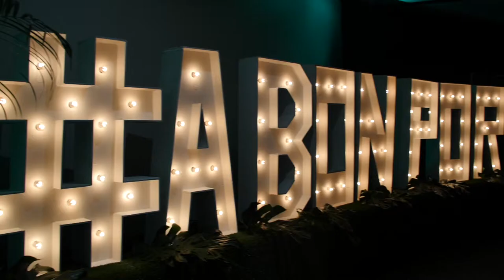Inauguration du Grand Quai dans le Port de Montréal | Montreal.TV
Soirée d'inauguration du Grand Quai dans le Vieux-Port de Montréal. La Jetée Alexandra est le nouvel emplacement pour accueillir les bateaux de croisières à Montréal. De plus, la grande salle se veut un endroit pour y faire des événements et réceptions sur le bord de l'eau. Le Grand Soir de la F1 aura lieu à la Jetée Alexandra.

Dans ce reportage, le directeur de la Jetée Alexandra, Philippe Bertout, le promoteur du Grand Prix du Canada, François Dumontier, le président de la compagnie d'organisations d'événements, La Twist, Dave Bernier.

Reporter: Alexandre Lapointe. Caméra-réalisation: Émile Rizk.